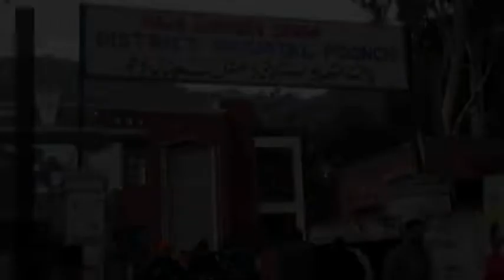جموں: معمر خاتون ماں بن گئی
جموں کے سرنکوٹ علاقے میں ایک 65 برس کی خاتون نے  ایک بچے کو جنم دے کر دنیا میں سب سے معمر ماں بننے کا اعزاز حاصل کیا ہے۔ضلع پونچھ کے سرنکوٹ میں رہنے والی 70 برس کی خاتون نے ایک صحت مند بچی کو ہسپتال میں جنم دیا ہے۔اطلاعات کے مطابق خاتون کو زچگی کا درد ہونے کے فوراً بعد پونچھ کے ضلع ہسپتال میں داخل کیا گیا تھا جہاں انہوں نے دوپہر کو بچی کو جنم دیا۔